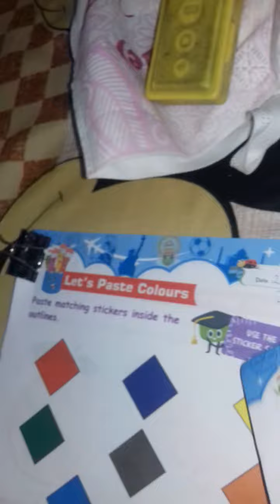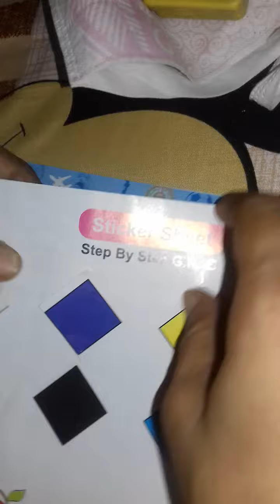21/8/2020 class L.K.G. Sub-G.K.